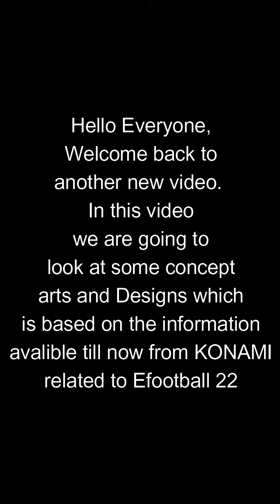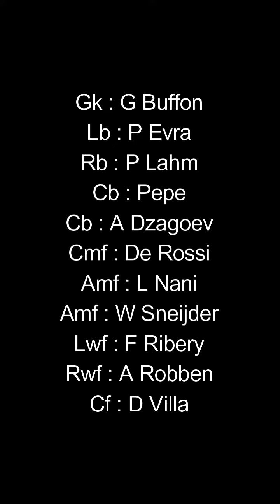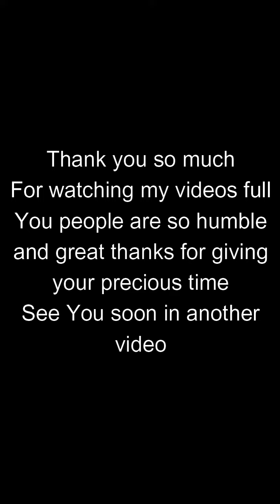eFootball 2022 Packs, Campaign, Squad and Concept art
In this video there are concept arts of eFootball 2022 OR PES 2022

Words from the creator ( u/midhunradh2255 )

So here are the concepts ~ .
CONCEPTS :
1. EURO CUP 2022 (5 LEVELS)
2. EURO HEROES aka ICONIC HERO
3. ICONIC MANAGERS
4. VS LEGEND SQUAD (EURO 2012)

🟢 EURO CUP

Simply put, its THE OFFLINE EURO EVENT but with more competitive levels. In each level you get rewards like Coins ,E football points, Iconic Manager, Euro featured player and an ICONIC HERO. Completing each level unlocks the next level . Each level consists of certain amount of matches with different difficulty against national teams. The number of games with each team varies by 3 and 5. The total number of levels in the event is 5. Each of these 5 levels will consists of 5 sublevels or competitions. Each sublevel will require you to play against a team (3 or 5 games per team ) and winning against them will get you to the next level. With each level the difficulty increases.

Along with the Euro Cup, konami could bring in an exclusive Euro Pack consisting of 3 Iconic heroes out of which 1 could be obtainable through the event (In this case BASTIAN SCHWEINSTEIGER {refer to the last image for the pack}).

Now here is the tricky part. From a business point of view ,konami could make the Iconic Hero obtainable through events with an expiry period of 2 seasons. Which means cards obtained as rewards through the konami cup will expire after 2 years. If you dont want to have the expiry cards you ll have to obtain the cards through the pack itself which would require coins. In simple words ,if you want the iconic hero card forever ,you ll have to spent coins. Its a win-win situation for both konami and players and also people could try this card obtained through event first and decide whether to spend money on the pack or not. They could also reduce the chances of everyone grabbing the reward by making the event available for only a limited period of time . The 5 levels require 90+ games to be completed. If the event is for 15-20 days ,only the dedicated people wil get the time to complete the event ! This way konami can have their fun and so can the players. I know many people will disagree with me but im not sugarcotting things. Lets be honest ,it would be a real loss for konami if they re just going to let us keep the cards forever from the offline events.

Now from the customers point of view (imma sugarcott now 🌝), konami could just let us keep these cards . Obviously this is just a concept so please dont fire me on all this lol 💆.

🟢 ICONIC HERO

As the name itself suggests, its an iconic hero card based on the players performance in the EUROS.

🔻Renato Sanches
🔻Mario Balotelli
🔻Bastian Schweinsteiger
🔻Mario Gòmez
🔻Michel Platini

🟢 ICONIC MANAGER

🔸Managers with full familiarity with all players and teams 🔸 Unique formation 🔸Flexible gameplay 🔸 950 + Managerial skill.🔸 Boosted when used with their respective National team or the teams they have managed.

🟢 VS LEGEND SQUAD

Play against the best team eleven of Euro 2012 .Winning against them will be the final task to complete the ultimate reward - iconic hero Michel Platini.

✳️Gk : G Buffon
✳️Lb : P Evra
✳️Rb : P Lahm
✳️Cb : Pepe
✳️Cb : A Dzagoev
✳️Cmf : De Rossi
✳️Amf : L Nani
✳️Amf : W Sneijder
✳️Lwf : F Ribery
✳️Rwf : A Robben
✳️Cf : D Villa

eFootball 2022
efootball 2022 gameplay,
efootball 2022 beta,
efootball 2022 mobile gameplay,
efootball 2022 demo,
efootball pes 2022 android,
efootball pes 2022 android offline,
efootball pes 2022 mobile android,
efootball 2022 analisis,
efootball pes 2022 para android,
efootball pes 2022 rumo ao estrelato,
efootball pes 2022 android gameplay,
efootball 2022 become a legend,
efootball pes 2022 beta,
efootball pes 2022 mobile beta,
efootball 2022 cross platform,
efootball 2022 career mode,
efootball 2022 demo pc,
efootball 2022 download,
efootball pes 2022 release date,
football 2022 release date,
efootball pes 2022 download,
efootball pes 2022 mobile download,
efootball pes 2022 unreal engine,
efootball 2022 free,
efootball 2022 free to play